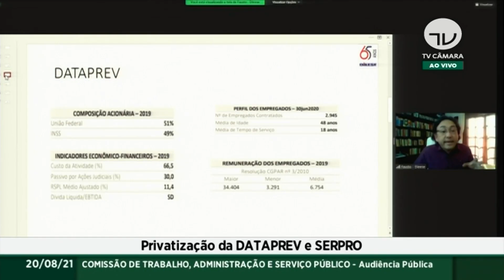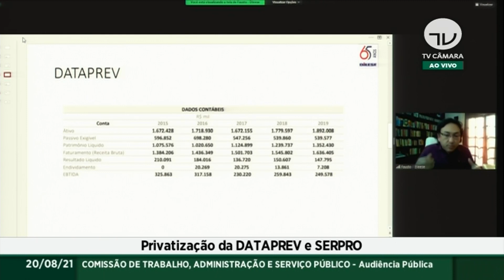Operador de master da Record News TO fica interessado nas fofocas e coloca no SBT (20/08/2021)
tv assembleia no 10.2 estava fora do ar no momento. o canal 5.2 faz parte da multiprogramação da record news tocantins, com o objetivo de levar o sinal para as cidades de gurupi e paraíso.

Gravado pelo Sinal Digital da TV Assembleia do Tocantins (16 UHF e 5.2 Virtual)